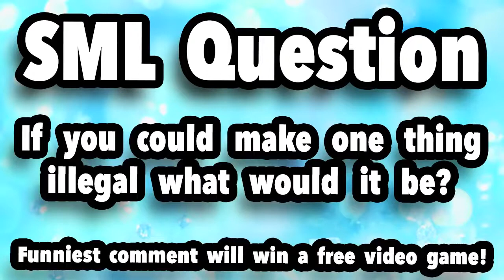SML Movie: Turkey Tyranny!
I'ma also upload sum sml vids